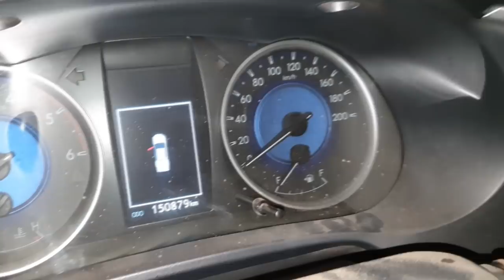EP. 683// Toyota HILUX 2021 Como INSTALAR AMORTECEDORES OFF SHOX e LIFT NA TRASEIRA = Plug and Play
Jeferson Off Shox Sinop (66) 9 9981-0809

Os amortecedores Off Shox são bons?
Amortecedor Off Shox tira estabalidade?
Amortecedor Off Shox a suspensão fica dura?
Amortecedor Off Shox a suspensão fica mole?

Confira a instalação deste interessante acessório no vídeo!

"revisão honda"
"serviços honda"
"nova hilux 2021 gasta muito diesel"
"hilux 2021 é boa"
"serviço hilux 2021"
"revisão hilux 2021"
"troca de óleo hilux 2021"
"revisão tiguam"
"revisão s10"
'revisão toyota"
"melhor camionete"
"protocolo águia"
"sw4 s10"
"bda 4x4"
"manutenção triton"
"manutenção camionete"
"mecânica 4x4"
"chassis hilux"
"montagem hilux"
"militec funciona"
"serviços toyota"
"oficina toyota"
"o que é hilux garbosa"
"mecânica toyota"
"manutenção toyota"
"restauração hilux"
"hilux antiga"
"diesel 4x4"
"como montar motor diesel"
"diesel 4x4"
"embreagem s10"
"melhor mecânica"
"mecânica chevrolet"
"melhor marca óleo s10 5w30"
"como balancear"